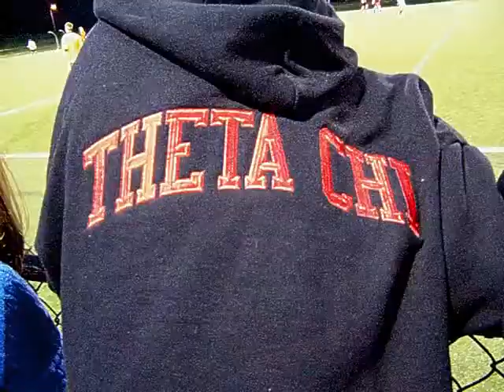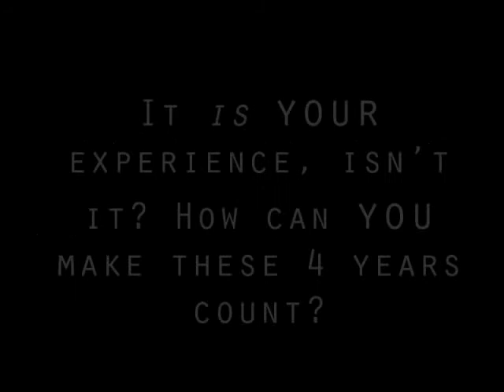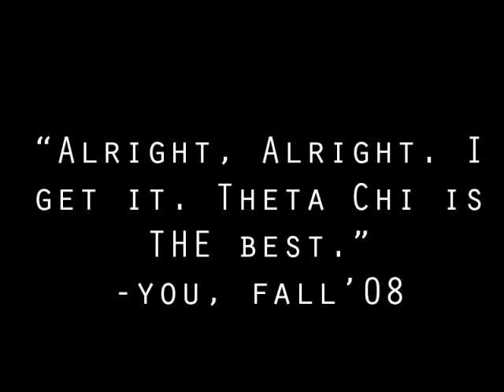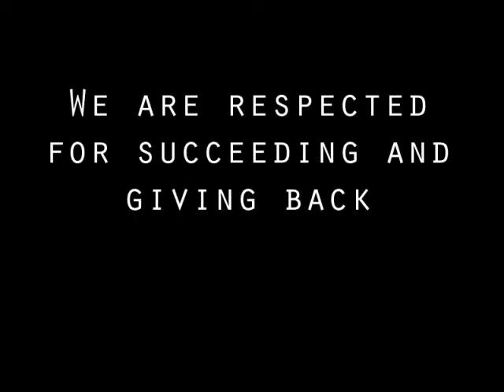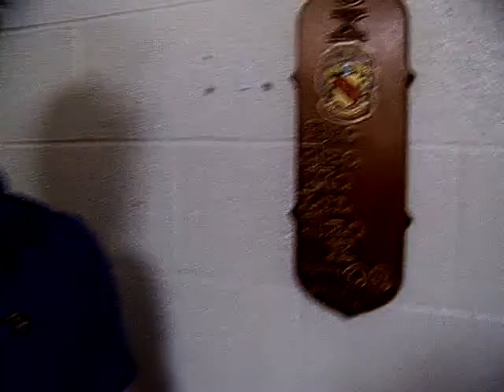Rush Theta Chi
Rush Theta Chi this Spring 2009 at George Mason University